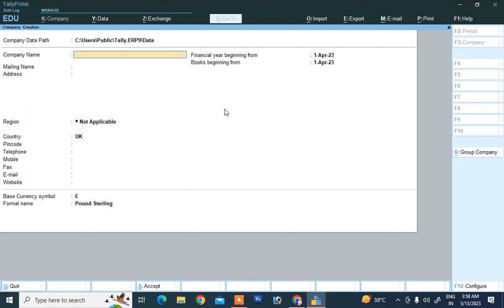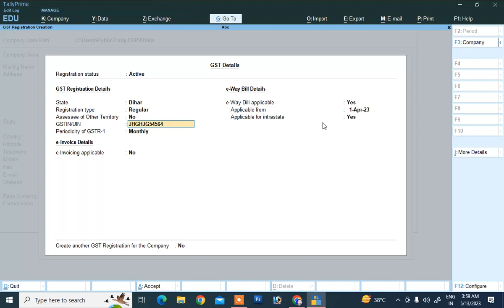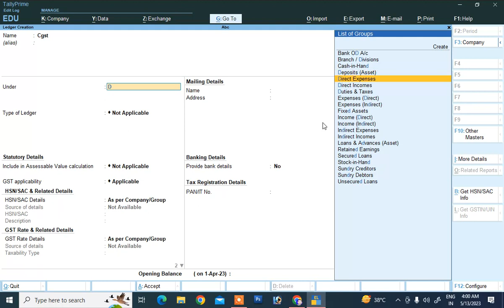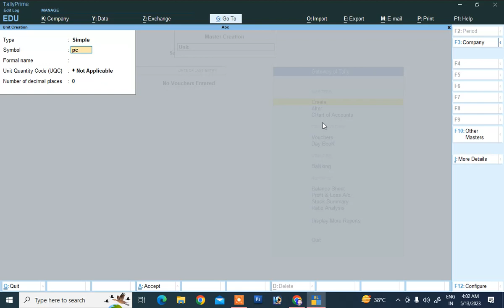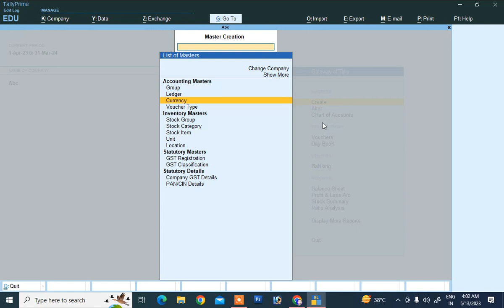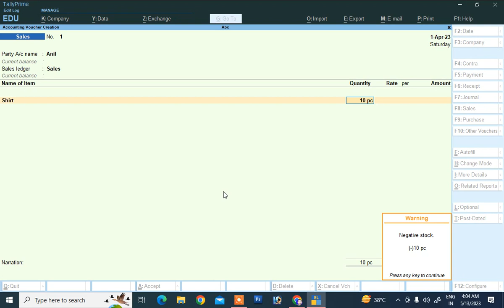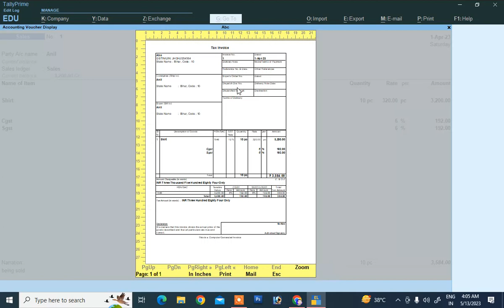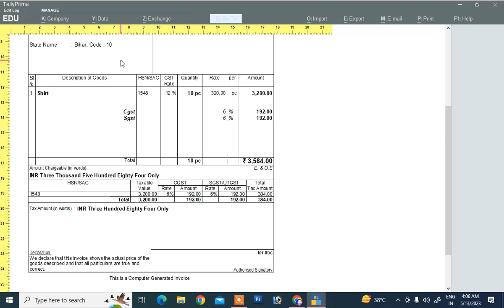tally prime 3.0 | tally prime new features|tally prime 3.0 me bill kaise banaye